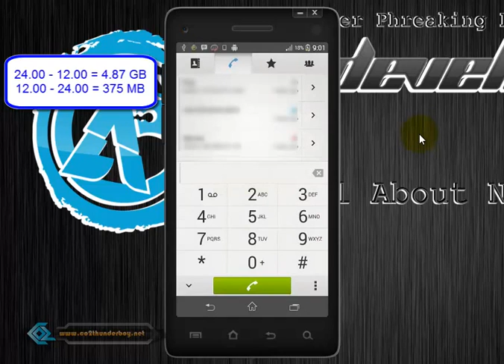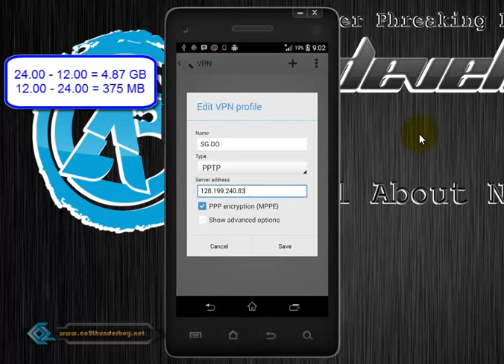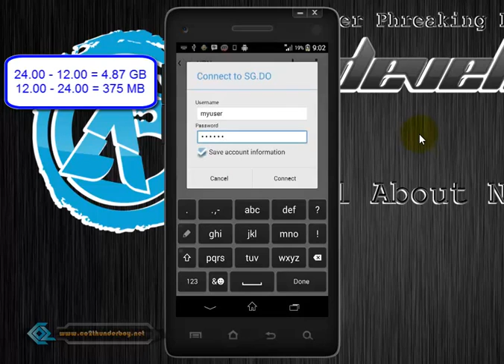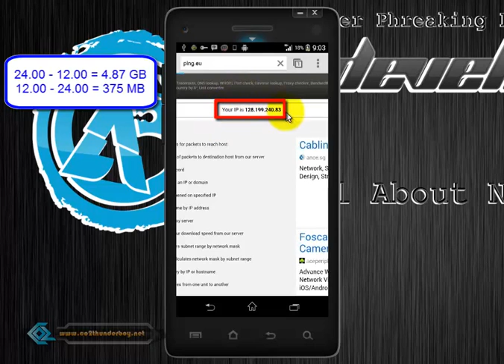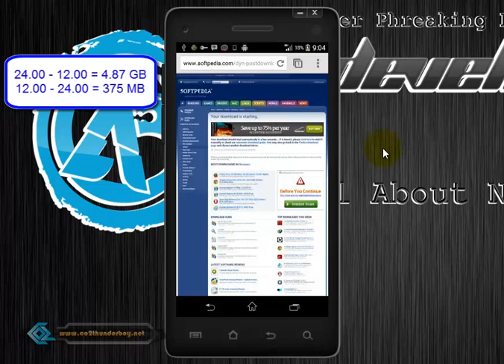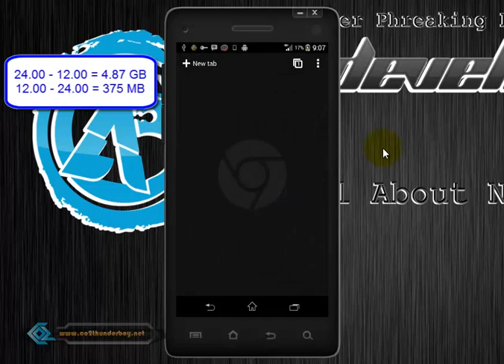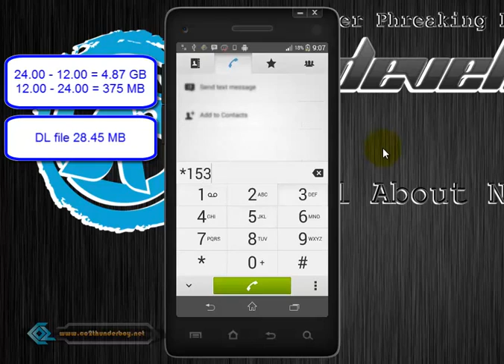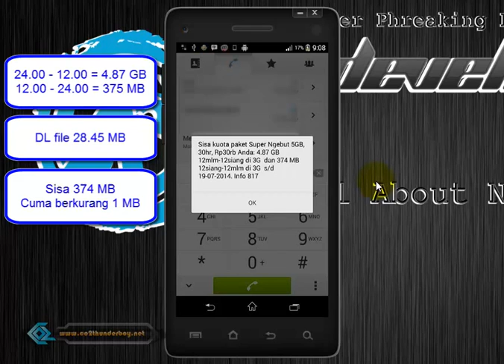TUT Android Koneksi PPTP VPN Menggunakan XL YouTube